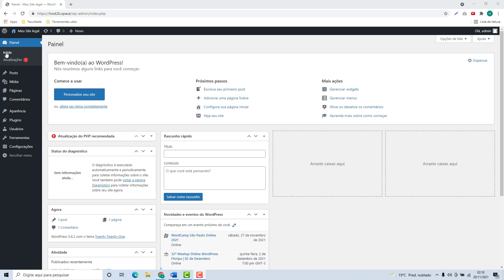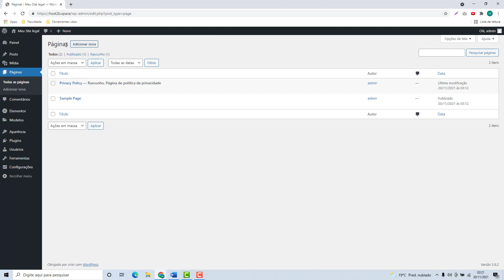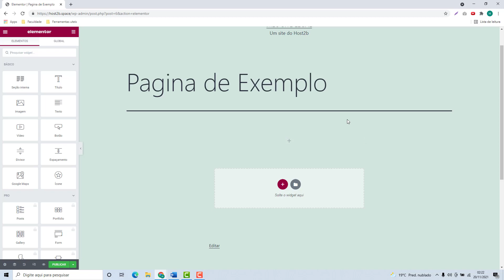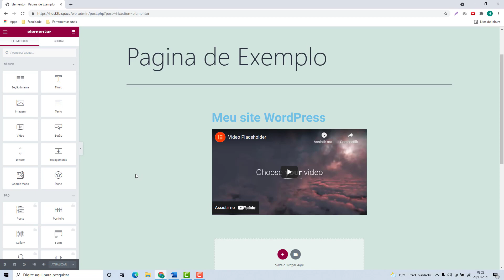Como instalar o ELEMENTOR na Ipage (Rápido e Fácil) 2022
Aprenda Como instalar o ELEMENTOR na Ipage facilmente e em poucos minutos